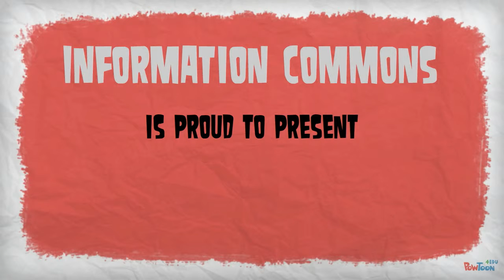Research Assistance Desk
This 2014 promo video talks about the Research Assistance Desk located on the first floor of the O'Kelly Library in Information Commons. . Make your own animated videos and animated presentations for free.  PowToon is a free tool that allows you to develop cool animated clips and animated presentations for your website, office meeting, sales pitch, nonprofit fundraiser, product launch, video resume, or anything else you could use an animated explainer video. PowToon's animation templates help you create animated presentations and animated explainer videos from scratch.  Anyone can produce awesome animations quickly with PowToon, without the cost or hassle other professional animation services require.